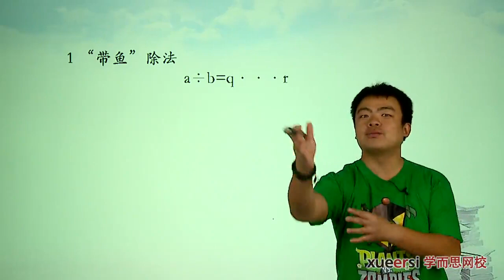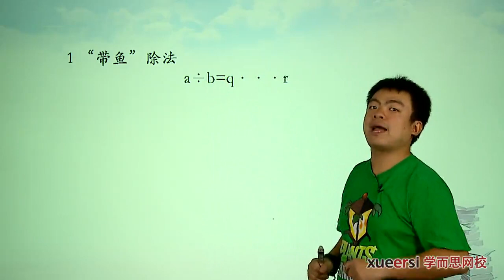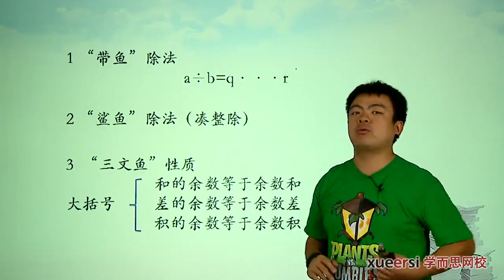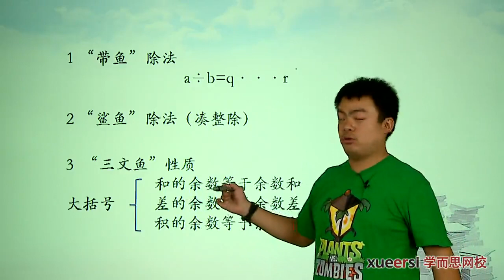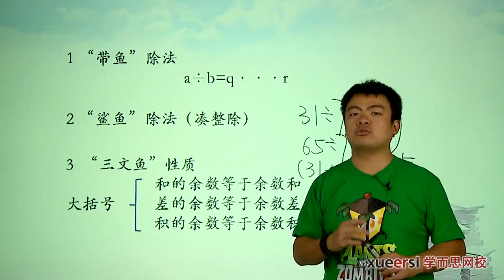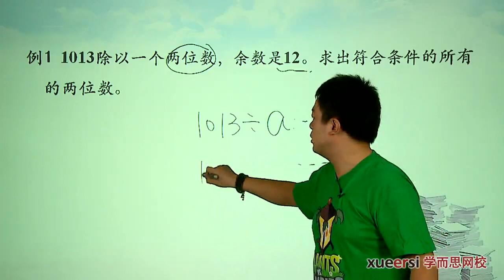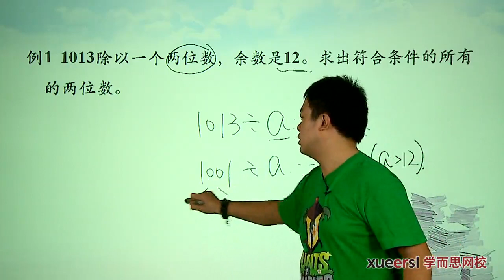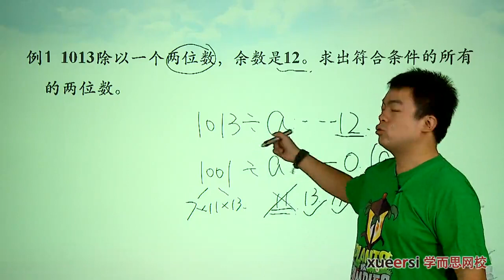学而思 五年级 余数问题一1